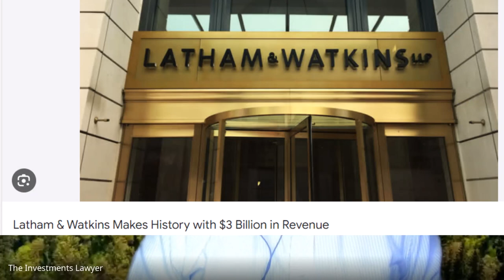Raising Capital in 2024: What has changed? Michael Huseby Interview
Join Michael Huseby of DLA Piper who explains changes to capital raising for commercial real estate in 2024. Huge changes in the marketplace make it very different for sponsors in 2024.

Michael provides actual numbers for legal costs and how to manage the most sophisticated offerings for your next deal.

00:20 - Michael's Background
01:50 - Rule 506 (b) vs. Rule 506 (c)
07:30 - Ideal Client and Legal Costs
14:00 - Accredited Investor Criteria
23:00 - Securities Fraud and Legal Implications
30:20 - Securities Fraud and Real-Life Examples
35:00 - Legal Safeguards and Dilution of Language
41:50 - Conclusion